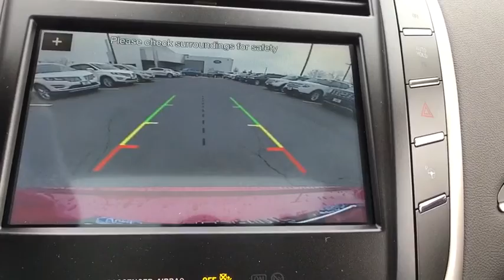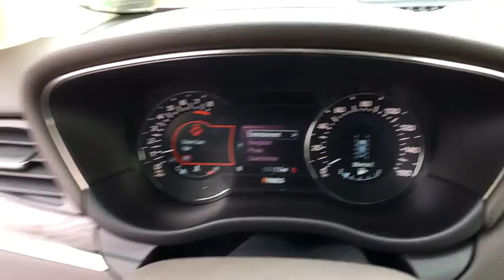2018 Lincoln MKC Chantilly, Leesburg, Sterling, Manassas, Warrenton, VA L80804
Ruby Red N 2018 Lincoln MKC available in Chantilly, Virginia at Ted Britt Ford Lincoln. Servicing the Leesburg, Sterling, Manassas, Warrenton, VA area.

2018 Lincoln MKC Reserve Ted Britt Lincoln offers the best car buying experience on the East Coast!